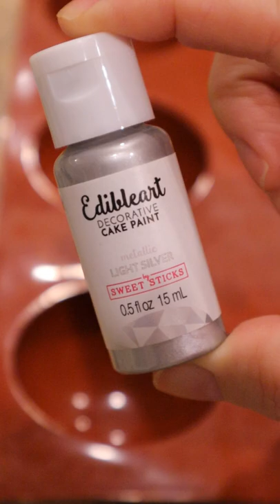Boozy Hot Chocolate Bomb with Baileys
⬇️⬇️⬇️CREATE THIS AT HOME⬇️⬇️⬇️

★CHOCOLATE BOMB TOOLS★
Large 6-Cavity Semi Sphere Silicone Mold
Infi-Touch - (250 Count) Food Safe Gloves
Silver edible art

★PULL UP CAKE TOOLS★
Disney Princess Toppers (Cinderella, Belle, Moana, Tiana, & Rapunzel)
Disney Frozen Toppers (Elsa & Anna)
Disney Little Mermaid (Ariel in teal dress & Ariel in pink dress):
Disney Snow White (6 poses)
4-inch height clear Acetate to hold dress up

★COOKIE DECORATING EQUIPMENT (series launches 9/2021)★
Wilton Cake Decorating Tools, 5-Piece Brush Set
Link to 12-inch tipless pastry bags & scriber
Silpat Nonstick Baking Mat for 13 x 18 Inch Pans, Set of 2
Amazon Baking Mat for Macarons - Pack of 2

★CAKE DECORATING EQUIPMENT★
16" Piping Bags
Cake Stand, Revolving Turntable 12''
Fat Daddio's Anodized Aluminum Round Cake Pan, 8 x 3 Inch, Silver
Chefmaster Liqua-Gel Starter Edible Color Set of 12
Vanilla Bean Paste

★KITCHEN EQUIPMENT★
Ninja Max XL Air Fryer
Ooni Outdoor Pizza Oven, Wood-Fired and Gas

★BAR TOOLS, for a Buzz with Your Cuz★
Big Bad-Ass Book of Cocktails: 1,500 Recipes to Mix It Up!
Zero Proof: 90 Non-Alcoholic Recipes for Mindful Drinking:
KitchenAid Countertop Blender, blends ice so well!
Cocktail Shaker
Moscow Mule Copper Mugs-Set of 2. 16 Ounce Mugs
Norlan Whisky Glass, Set of 2

LimoStudio, LMS103, Soft Lighting Umbrella Kit, Day Light Color:

EDITING SOFTWARE by WeVideo, Professional Version, although we are considering switching to Premiere Pro in 2022

/// AFFLILIATE LINKS LISTED ABOVE \\\
We don't get paid if you click, only if you buy. All links lead to Amazon.com We do greatly appreciate you ordering through our link as we will receive a small commission through the Amazon Affiliate Partner Program, WeVideo Epidemic and Canva.

Every Monday throughout January, we'll be uploading a new alcohol forward video and today is all about that BAILEY'S ORIGINAL IRISH CREAM! Using just 1 teaspoon of hot cocoa mix with 1 heaping tablespoon of dark chocolate chips and 3/4 of a mini bottle of Bailey's Irish Cream helps ensure you have that smooth liqueur flavor in your hot chocolate. SO GOOD! Now, let's get to the Boozy Hot Chocolate Bomb with Baileys

☆2021 NEW UPLOAD SCHEDULE☆
Monday: Food Video
Thursday: Buzz with Your Cuz Drink video